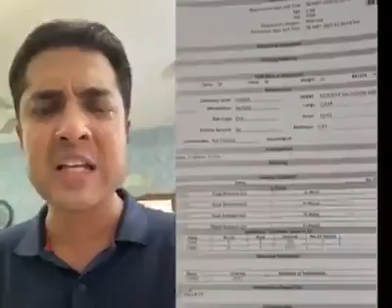Anchor Syed Iqrar ul Hassan show Mirror to PPP Sindh Govt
سید اقرار الحسن نے پیپلر پارٹی کی سندھ حکومت کو کارکردگی کی بنیاد پر آئینہ دکھایا۔

ضرور دیکھیں اور بیل پر کلک کریں۔